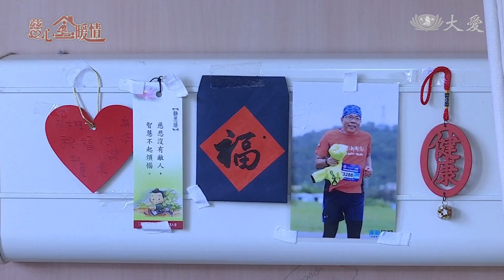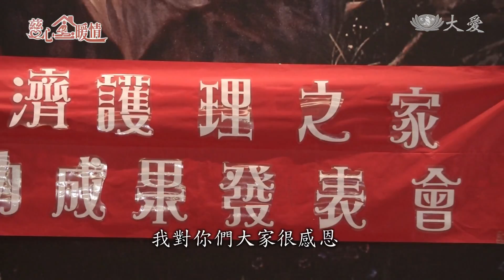護理之家圓夢計畫 香功發表會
台中慈濟護理之家圓夢計畫，為住民完成夢想。這裡的簡木桂爺爺，高齡90歲，感念在他生病時，醫護人員無微不至的照顧，他順利康復之後，翻轉手心照顧別人，還免費開課教導住民做香功，這是一種老人養生的氣功運動，簡木桂爺爺希望更多人參與，想辦一場發表會。

台中慈濟護理之家住民 簡木桂：「這我兒子，這我媳婦，這大女兒。」

簡木桂爺爺房間貼著好多照片，想念兒孫就抬頭看看，這裡就像他的家。把護理之家住民當朋友，只要狀況可以，他就幫忙推輪椅。

台中慈濟護理之家住民 簡木桂：「坐輪椅的，如果要吃飯，都像烏龜在爬，一台一台這樣，我就趕快跑到前面，一台推過去，一個一個推到吃飯那裡。」

高齡90歲，木桂爺爺保養健康有一套。

台中慈濟護理之家住民 簡木桂：「全身都會運動，對身體很好，就是這個好，我自己覺得，我不曾生病。」

大家看他身體好，跟著一起做，香功已經是台中慈濟護理之家一門固定課程，簡木桂老師免費教學。

台中慈濟護理之家住民 簡木桂：「這張紙，就是跟我說，要做香功的日子，積極把我醫好，我有心來貢獻香功。」

有心貢獻，還要推廣，木桂爺爺要辦一場發表會。

台中慈濟護理之家社工師 周筠庭：「他有特別跟我說，希望我們可以幫他做一個紅布條，上面就寫香功成果發表。」

一切照辦，發表會這天紅布條高高掛，爺爺精神抖擻，站在台上帶領學員做香功，女兒特地從南投趕來參與，為爸爸記錄感動的一刻。

簡木桂女兒 簡秀美：「他高興，上禮拜就跟我說，早點來，我要表演。」

台中慈濟護理之家社工師 周筠庭：「要做一個功德，看能不能賺到這功德。」

抱著回饋的心，分享養生之道，木桂爺爺夢想成真。

採訪撰稿：李雅萍
攝影剪輯：廖學信 郭繼宗